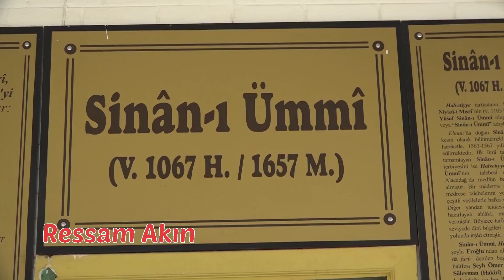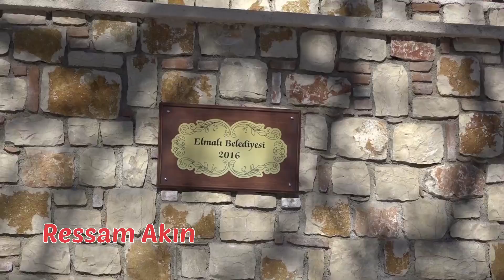ANTALYA ELMALI TÜRKİYE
TÜRKİYE ANTALYA Elmalı İlçesi, Likya bölgesinin kuzeyinde yer alıp tarih boyunca birçok uygarlığın hâkimiyetine girmiştir. Yönetim anlayışı olarak, Anadolu Selçukluları tarafından bu topraklara yerleştirilen ve bölgeye kendi adlarını veren Tekeli Türk boyları tarafından kurulup gelişti. I. Bayezid döneminde de Osmanlı hâkimiyetine girmiştir. Gerek Teke beylerinin, gerekse ilk Osmanlı devrindeki Teke Sancak beylerinin bu bölgeyi yaylak olarak kullanmaları ve hatta bazı tarih kitaplarında Teke Sancağı’nın merkezi olarak Antalya yerine Elmalı’nın gösterilmesi, bu yerleşimin kuruluşu ile ilgili bulunmaktadır. Elmalı tarihte; "Kabalı", "Amelas" ve "Elmalu" isimleri ile anılmıştır.

Kentle ilgili Osmanlı dönemine ait bilinen en eski kayıt 1419 tarihli vakıf kayıtlarıdır. 1455 tarihinde kent kayıtlarında, Tekeoğlu vakfı olan Bey Hamamı’nın adının geçmesi Elmalı şehrinin Tekeoğullarından itibaren imarına hız verildiği anlaşılmaktadır. 1455 tarihli tahrir kayıtlarında Elmalı’da mahalle adı geçmeyip “Nefs-i Elmalu” adı yer almaktadır. Bu tarihlerde gayrimüslimlerden söz edilmeyip nüfusun 330 kişi civarında olduğu tahmin edilir. 16. yüzyıl ortalarında, dönemin Tapu Tahrir belgelerine bakıldığında, 22 mahalle ve 233 hane ile yaklaşık 1475 civarında nüfustan söz edilir. 16. yüzyıl ortalarına doğru Elmalı’da az da olsa gayrimüslim nüfustan söz edilmektedir. Kayıtlarda, bu azınlığın Bağköy civarında yaşadığı belirtilmektedir. 1530 tahririne göre Elmalı’da, 22 hane, 1568 tahririne göre 12 hane bulunmaktadır. 1901–1902 tarihli Konya Vilayet salnamesinde kentte; 230 Rum, 331 Ermeni ve 2 Musevi olduğu belirtilmektedir. 1841 yılına doğru şehir nüfusunun 10 bin civarında olduğu belirtilmektedir. Elmalı, askeri yollardan uzak kalmış olmak dolayısıyla fazla gelişmemişse de, kendine göre yöresel bir ekonomik faaliyetin merkezi olmuştur. Bunun yanında, Kaş, Finike, Kumluca ve Fethiye’den gelen yolların bir kavşağı durumunda olup; Korkuteli üzerinden Antalya ve iç kesimlere bağlantılı bulunması ekonomik gelişimin sebebi olmuştur. Eskiden beri Elmalı, verimli ovadan elde edilen hububat ve bakliyat ile dağlarda tahtacı aşiretler tarafından kesilen kerestelerin ve çeşitli hayvan ürünlerinin toplandığı bir pazar yeri hizmeti gördüğü gibi; burada pamuklu bezler dokunur, dericilik de ileri gitmişti. 19. yüzyıl sonlarında kentte vakıf sayısın arttığı ve buna bağlı olarak da yapısal bir gelişimin hasıl olduğu gözlenmektedir. Bu tarihlerde kentte; 1 adet hükûmet dairesi, 35 cami ve mescit, 1 tekke, 22 mektep, 10 medrese, 2 kilise, 3 han, 3 hamam, 293 dükkân, 24 değirmen, 8 tabakhane, 10 kahvehane, 3 kütüphane vardır. 19. yüzyıl sonunda Konya vilayetinin, Antalya Sancağı’na bağlı olan Elmalı’nın 1868 yılında belediyesi kuruldu. Cumhuriyet dönemi içerisinde, 1940 yılında çıkan bir yangında zarar gördü ve yeniden imar edildi.[4]

Coğrafya
Elmalı ilçesi, Güney Anadolu’yu kapsayan Toros Dağları'nın Batı Akdeniz Bölgesi'nde uzanan kıvrımları arasına sıkışmış çanak şeklindeki bir plato üzerinde kurulmuştur. Kuzey yarımküre 46-46 doğu meridyen düzleminde ve 2503 m yüksekliğe varan Elmalı Dağı'nın güney eteğindedir.

Elmalı, Toros Dağları'nın bir kolu olan Beydağları ile çevrili olup, şehir merkezinin bulunduğu yer adeta bir çanağı andırır. Bu çanak içinde ilçenin kuzeyinde Elmalı Dağı, doğusunda Tilkicilik Tepesi, batısında Topdağı Tepesi, güneyinde de Elmalı Ovası yer almaktadır.

Akarsuları düzenli bir rejim göstermez. Dağların eriyen karlarından oluşan çay ve dereler yukarıda belirtilen ovaların bazı yerlerin sulanmasında önemli rol oynar. 4 tarafının dağlarla çevrili olmasından dolayı ilçe, Akdeniz'den gelen ılık ve nemli hava kütlelerinin etkisine kapalı kalır dolayısıyla Akdeniz Bölgesi'nde bulunduğu halde karasal iklimin özellikleri daha ağır basmaktadır. İlçenin alçak kesimleri antropojen bozkırlarla kaplı iken yüksek kesimlerde yer yer ardıç ve sedir topluluklarına da rastlanır.